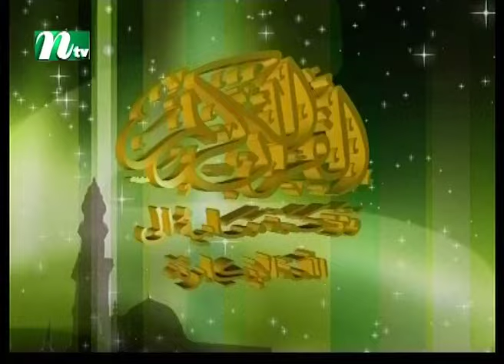বিপদ আসার আগে নবী কারীম (সঃ) কি করতেন | Dorse Hadis | EP 618 | দরসে হাদিস | Islamic Show | NTV